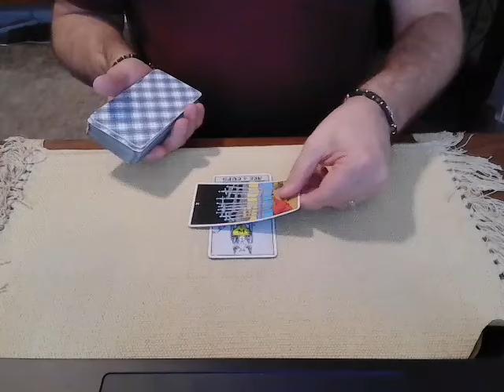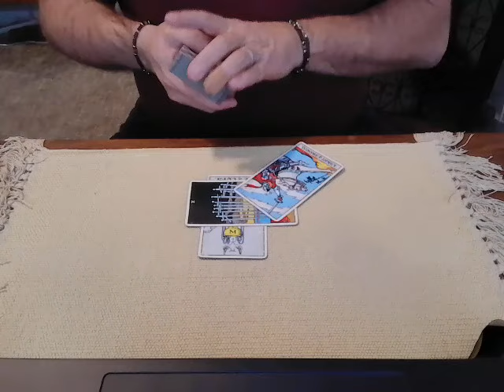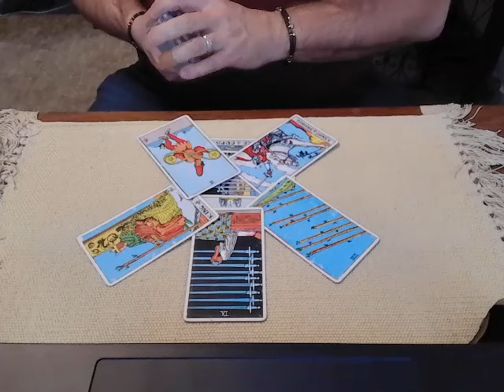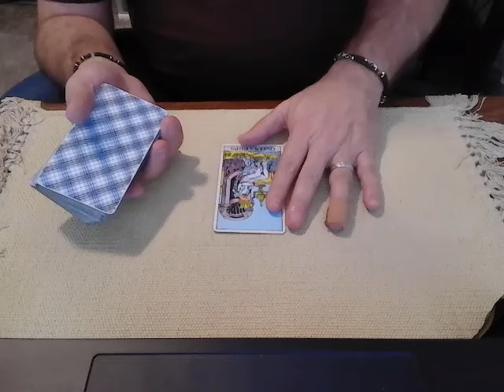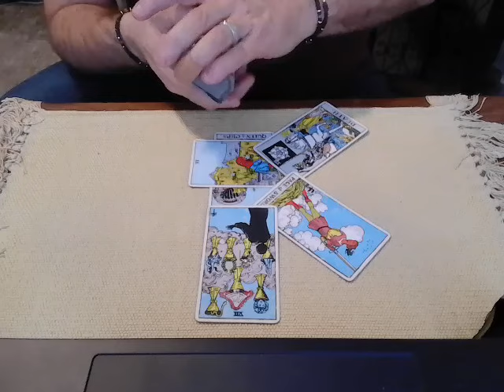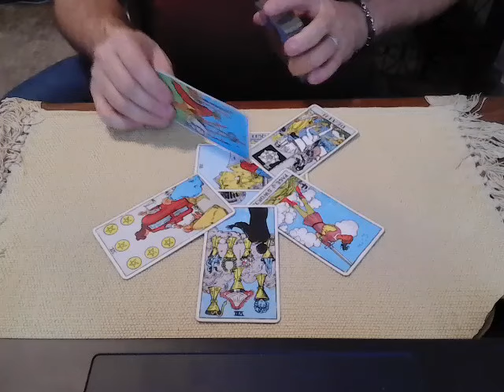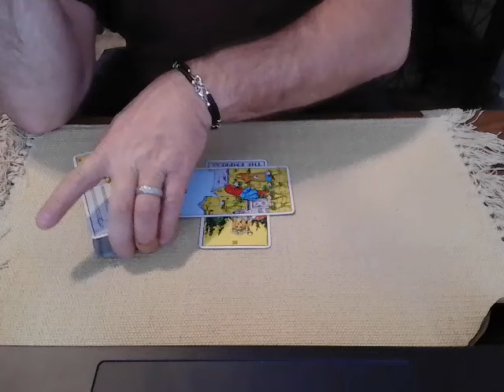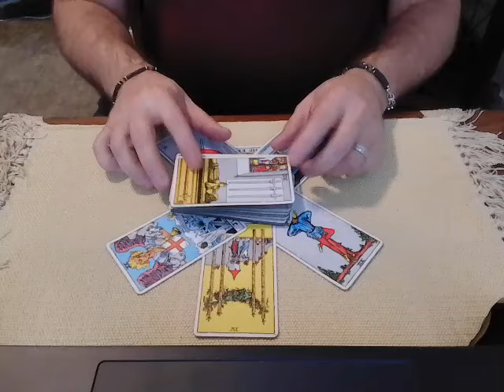GA Gov Kemp admits to interview with Jack Smith. How will Trump react? A tarot reading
Tonight we ask Spirit about the news that Georgia Governor Brian Kemp acknowledged that he was interviewed by Jack Smith with regards to the Georgia RICO/election interference case.
What is the energy around this announcement?  Did Gov. Kemp just repeat what he said before, or did he reveal more than he's letting on?  How is Trump reacting to this news?